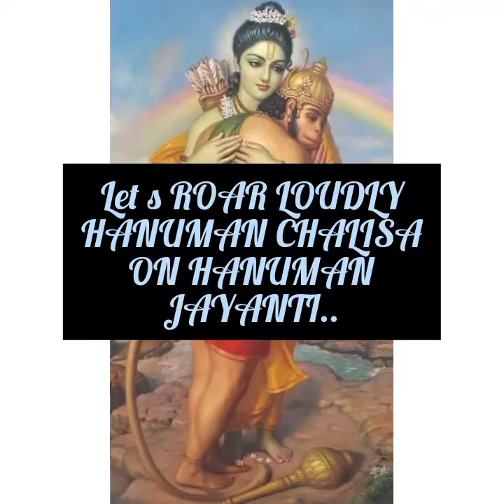Hanuman Jayanti 2022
lets chant hanuman chalisa loudly...
meditate on the feet of Hanumanji